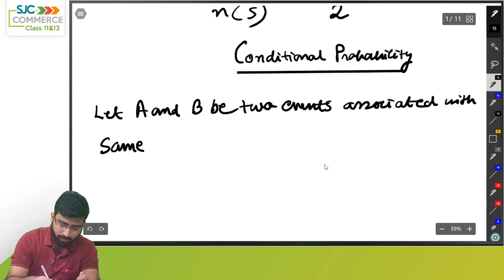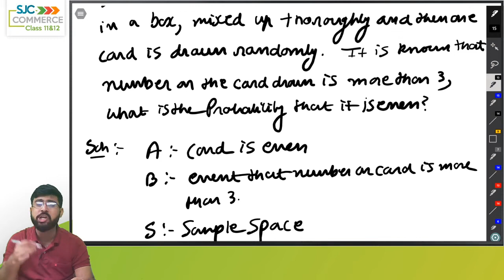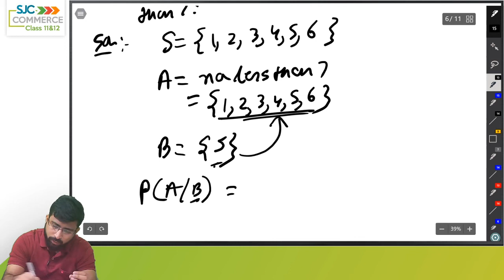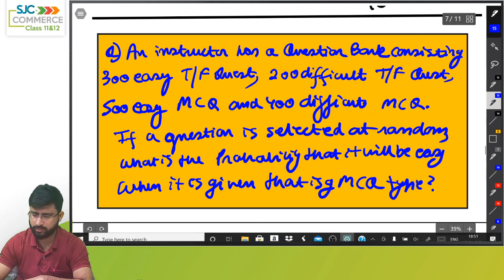Probability Class 1 |Class 12